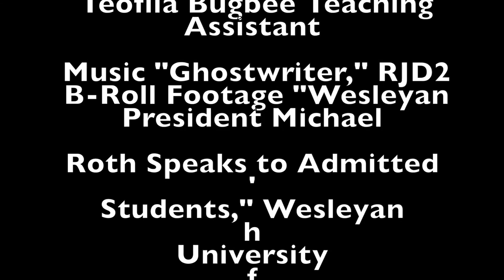Michael Roth Interview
Final project for "The Art of the Interview"

Interview with Michael Roth, Wesleyan University President